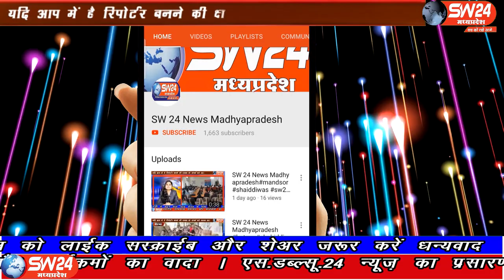SW 24 News Madhyapradesh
कोरोना काल में अपनी परंपरा को निरंतर रखते हुए सोसल डिस्टेंस का पालन कर फोर व्हीलर से करेगे कावड़ यात्रा देश में चल रही कोरोना वायरस की बढ़ती संख्या को देखते हुए प्रति वर्ष निकालने वालो श्रृद्धा कावड़ यात्रा का ये छटवा वर्ष हैं आपको बता दे श्रृद्धा कावड़ यात्रा खंडवा संसदीय क्षेत्र के सांसद नंदकुमार सिंह चैहान और मूंदी से पूर्व नगर परिषद् अध्यक्ष भाजपा वरिष्ठ नेता संतोष राठौर के नेतृत्व में कावड़ यात्रा हजारों कावड़ियों के साथ निकलती है। मुंदी से शाहरुख मंसुरी की रिपोर्ट